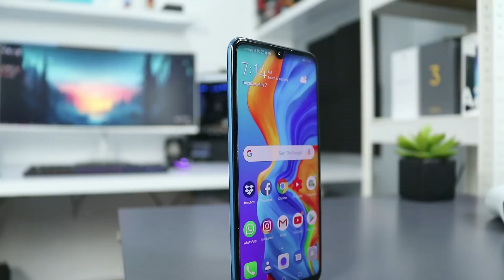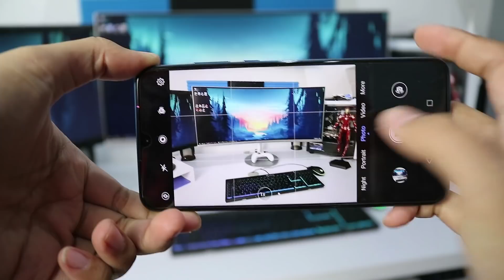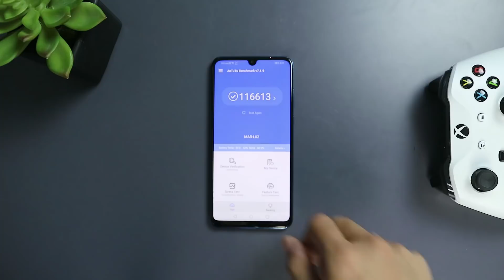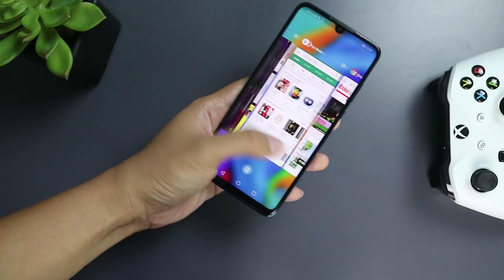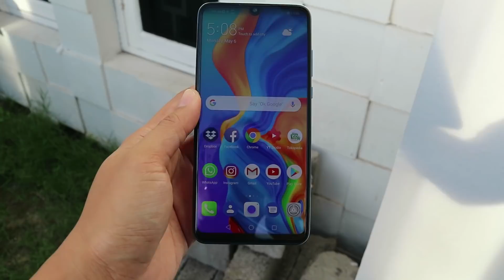Inilah Alasan Beli (dan nggak beli!) Huawei P30 Versi Murah Setelah 1 Minggu....